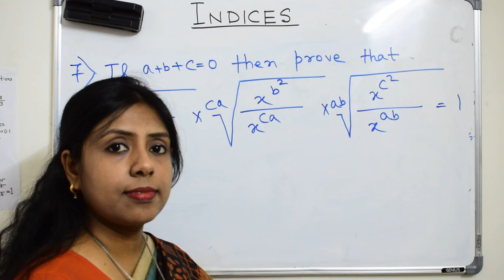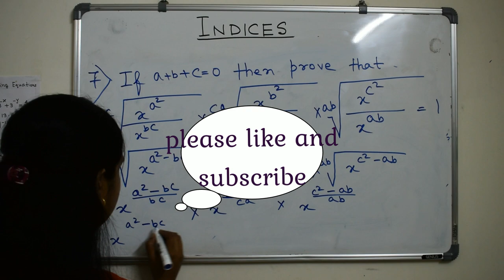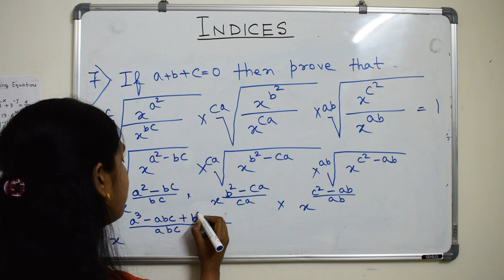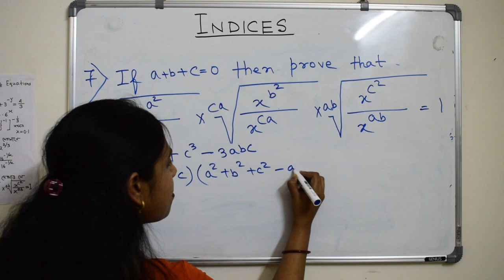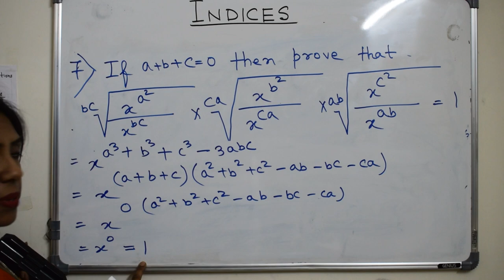Indices For Competitive Exams Part 4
indices for competitive exams and simplified for concept visualization